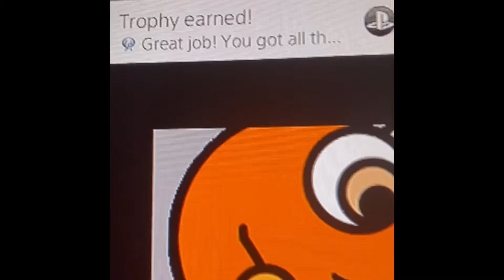PS4 Trophy Hunting 386th Platinum:Zippy The Circle Level 11,12 & 13!